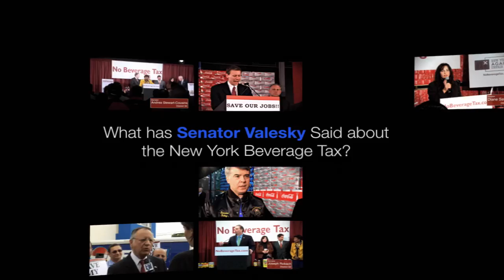Hi.Go. Demo Reel Spring 2012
The spring 2012 demo reel showcases recent videos produced by Hi.Go. Projects took place both in studio and in the field using various HD cameras, including DSLR and RED. For most projects Hi.Go. provided full services from pre- through post-production.